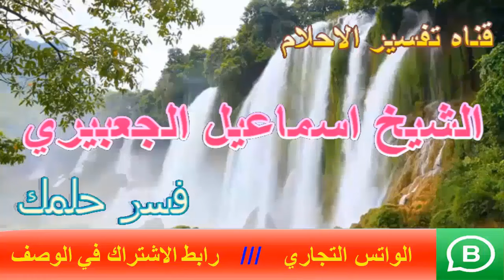تفسير رؤية تحضن شخص وتبكي في حضنه في المنام | اسماعيل الجعبيري